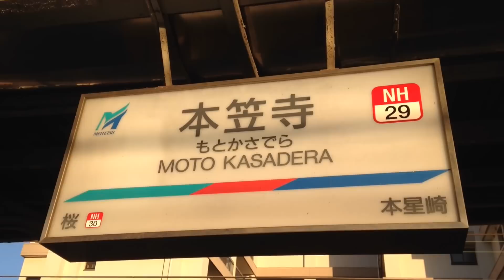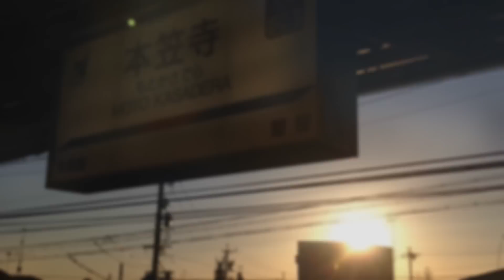[名鉄] 2/3 節分の日の本笠寺を発着&通過する赤い列車達 走行シーン集 (警笛付き)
撮影車両:名鉄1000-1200系(リニューアル含む),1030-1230系,1800系,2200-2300系,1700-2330系,3100系,3150系(旧塗装含む),3300系(旧塗装含む),3500系,3700系(さくらTARIN2017含む),5000系,5600系,6000系,6500系,6800系
本笠寺は豊橋から29番目にある駅で普通と朝ラッシュ時に1本準急が止まるだけの駅なのに終日駅員が配置されている珍しい駅でございます。
またバリアフリー化工事もされておらず、駅も6両分しかないため８両の編成が止まる場合は後ろ２両締切が発生するなかなか面白い駅でもありますw
2月3日は節分の日でもあり、本笠寺駅では近くにある笠覆寺(笠寺観音)にて節分会が開催されていて朝から昼にかけて一部の急行がこの日、本笠寺に臨時停車していました。
自分は行くタイミングが悪く、昼過ぎに行ってしまったので急行は、いつも通り通過していましたw
ただせっかく来たのだから3時間ほどあらゆる列車を撮って走行シーン集でも作ってみました。
本線ということもあり多種多彩な車両が爆音ジョイントを鳴らしながら通過して行ったりして行くので寒かった以外はとても楽しく撮影しできましたw
内容は濃い目、1131Fや3150系旧塗装、6000系系統板付き編成、検査明けしたばかりの編成などなど是非しっかりと見て見てください！
詳細は下記に記載していますので是非そちらを見ながら動画を視聴していただけると面白く思えるかもしれませんよ？
動画詳細
0:00 本笠寺駅名標
0:09 急行佐屋行き 6046F+6050F 警笛付き
0:33 普通東岡崎行き 6516F
1:08 急行豊川稲荷行き 3704F 検査明け編成
1:46 急行岐阜行き 3107F+3523F
2:01 準急佐屋行き 6507F
2:18 普通東岡崎行き 6006F 名古屋行き最終列車板掲出編成
3:03 急行豊橋行き&急行一宮行き 3514F+3151F&3513F+3156F 警笛付き
3:42 特急岐阜行き 2201F
4:10 急行佐屋行き 3528F
4:36 急行豊川稲荷行き 6510F
 4:59 快特新鵜沼行き 2202F 警笛付き
5:23 特急豊橋行き 2209F+31??F
5:53 急行岐阜行き 3157F+3705F さくらTRAIN2017
6:15 普通犬山行き 3116F+3152F
7:08  普通東岡崎行き 3304F
8:06 急行豊橋行き 3525F+3101F
8:44 急行一宮行き 3123F+3513F
9:05 特急岐阜行き 1015F
9:30 普通犬山行き 5601F
9:59 本笠寺駅構内
10:18 急行豊川稲荷行き 3501F+3165F
10:55 特急豊橋行き 1016F+1809F
11:19 急行岐阜行き 3530F
11:45 準急豊明行き 5008F
12:18 準急佐屋行き 5009F 検査明け編成
12:42 普通東岡崎行き 3301F  旧塗装編成
13:46 快特豊橋行き 1013F+1803F
14:19 急行吉良吉田行き 6007F
14:53 急行佐屋行き 3506F
15:20 普通東岡崎行き 5010F
16:08 夕日が沈む 本笠寺駅
16:26 特急岐阜行き 1131F
16:48 快特豊橋行き 2201F+3104F
17:17 普通犬山行き 6036F とよかわグルメ板掲出編成 警笛付き
17:57 急行吉良吉田行き 6507F
18:17 急行佐屋行き 3526F
18:33 急行豊川稲荷行き 3503F+3120F
19:00 快特新鵜沼行き 31??F+2209F
19:29 特急豊橋行き 1703F+3163F